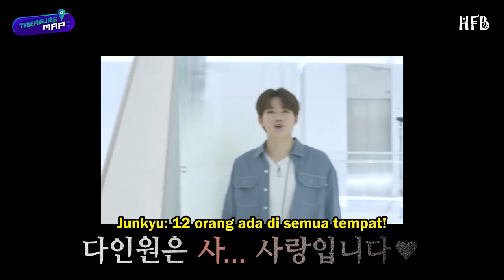[SUB INDO] TREASURE MAP (SEASON 2) EP 30